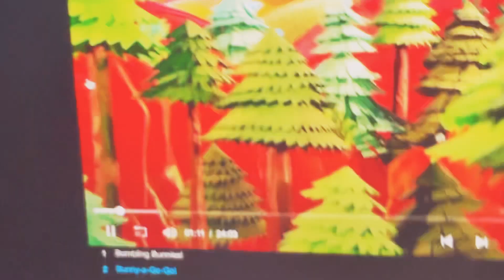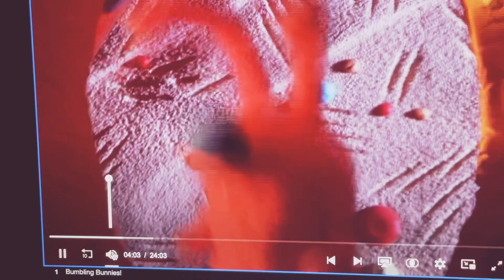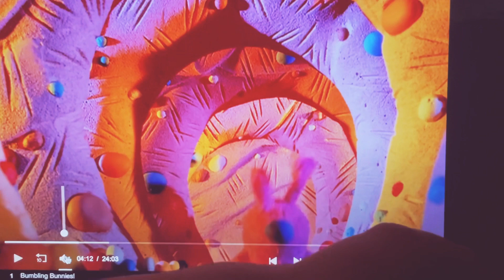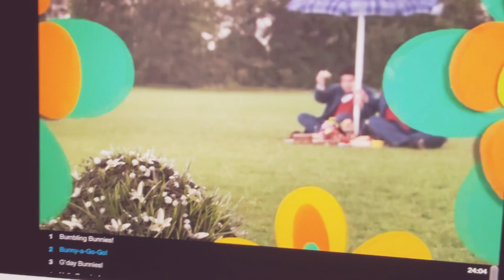Bunnytown hello bunnies dvd watch movie 🍿 the movie